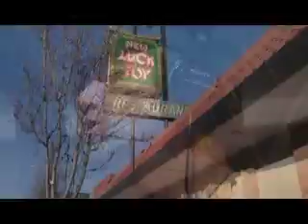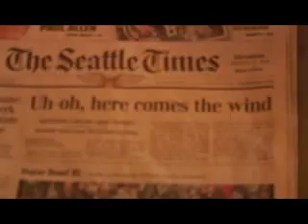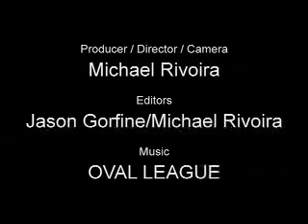Oval League paints West Seattle Red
The band Oval League takes TurnHere.com on a tour through West Seattle where these strange young musicians hang out.